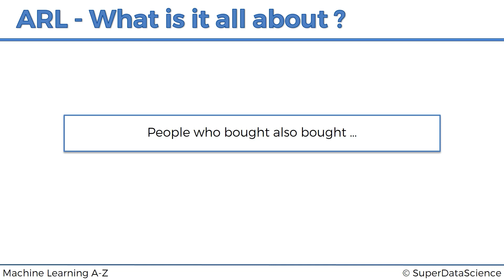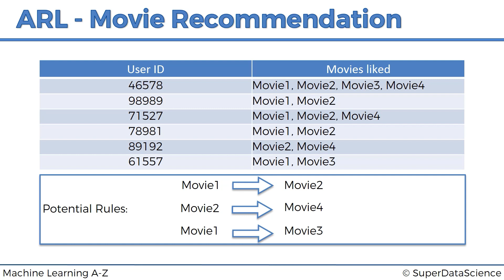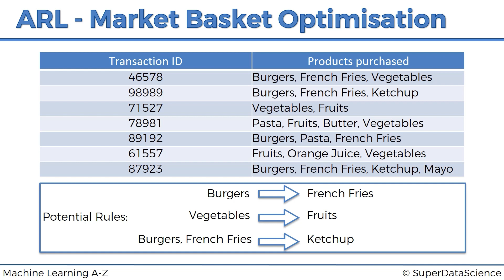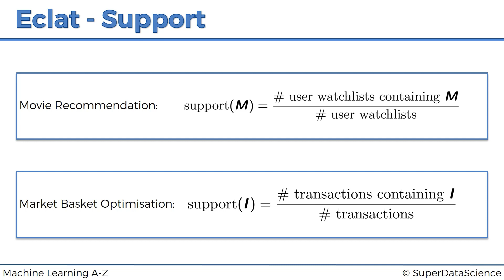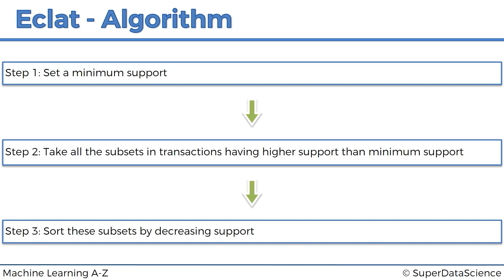Eclat Algorithm Association Rule Learning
Welcome to this video on the Eclat Algorithm, a powerful tool in the field of Association Rule Learning. Eclat stands for "Equivalence Class Clustering and bottom-up Lattice Traversal" and is used to identify frequent itemsets from a given dataset. This algorithm is widely used in market basket analysis, customer segmentation, and recommendation systems. In this video, we'll explore the fundamental concepts of Eclat. Find out more here!